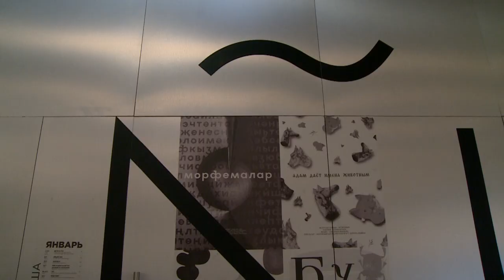Интервью т/к ТНВ о спектакле Жизнь Н в MON - Роман Пархоменко, Руслан Риманас, Елена Калаганова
Interview to TV channel TNV about the show Life N in the theatre MON (Roman Parkhomenko, Ruslan Rimanas, Elena Kalaganova)

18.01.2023